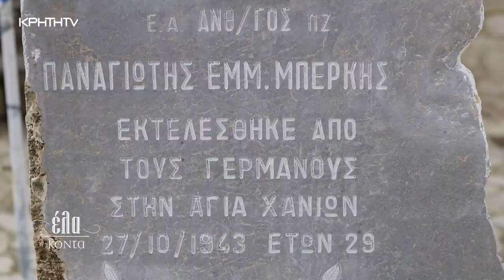ΕΛΑ ΚΟΝΤΑ | Ο Παναγιώτης Μπέρκης ήταν ένας ήρωας που έχασε την ζωή του για την ελευθερία της Κρήτης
Ο Παναγιώτης Μπέρκης ήταν ένας ήρωας που έχασε την ζωή του για την ελευθερία του νησιού μας, η Γιούλη Μανιώρου, με υπερηφάνεια και με δάκρυα στα μάτια μας μιλά για τον θείο της τον δικό τους Ήρωα που εκτελέσθηκε από τους Γερμανούς κατακτητές και αντιστάθηκε μέχρι και την τελευταία στιγμή λέγοντας Ζήτω η Ελλάδα .. Ζήτω η Ελευθερία!

ΕΛΑ ΚΟΝΤΑ  κάθε Κυριακή στις 17:50 με την Αναστασία Μπιτζιλέου.